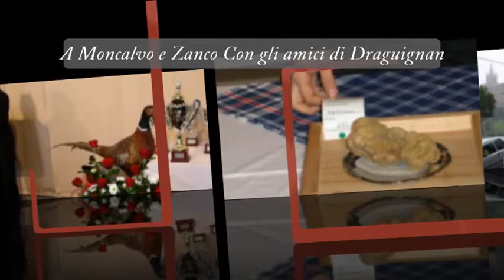A Moncalvo e Zanco